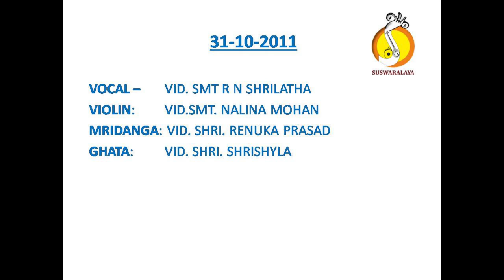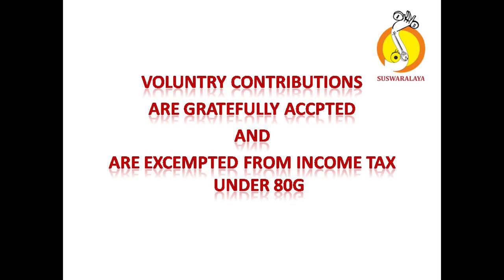3 ANANDAMAYA MANAME JYOTHI SWAROOPINI ADI WALAJPET VENKATA RAMANA BHAGAVATAR